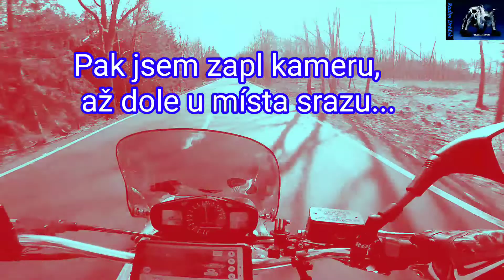GSR600 MotoVlog 2020 #2 Vranov nad Dyjí s Mildem.